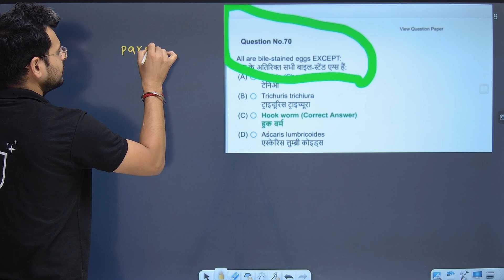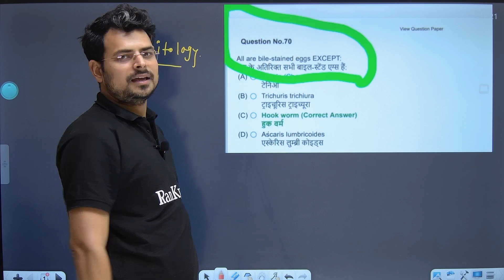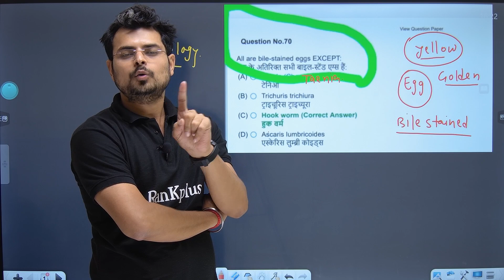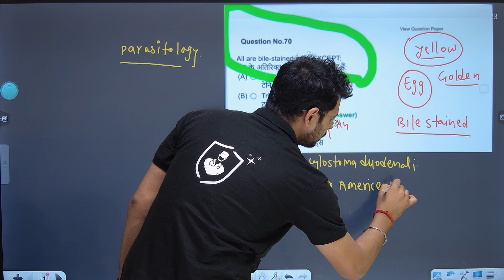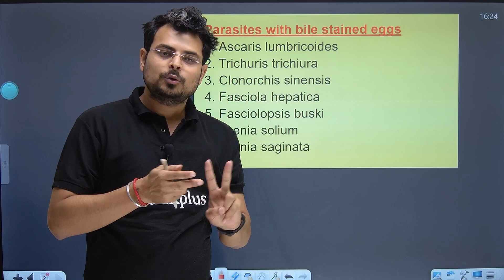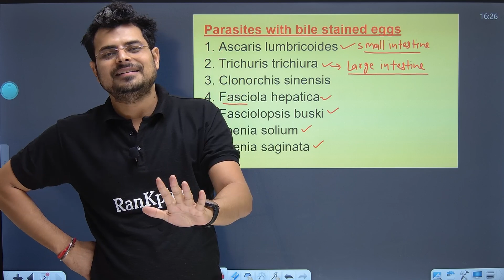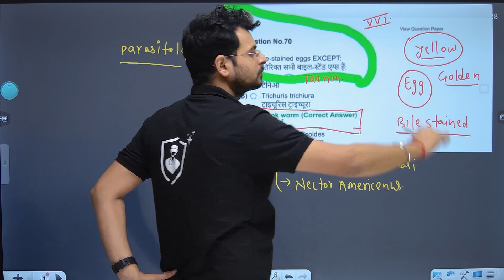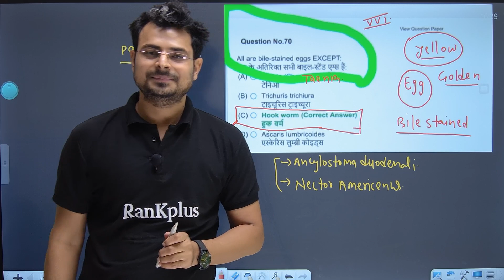Lab ke exam me aisa bhi question puchh sakta hai 😍| Chandan Mlt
Lab ke exam me aisa bhi question puchh sakta hai 😍| Chandan Mlt, Chandan Mlt and Lab technician mcqs, this mcqs series will help you in the Lab technician exams, Lab technologist exam, lab assistant exam, lab supretandant exam, sgpgi exam, pgi chandigarah, AIIMS exam, RPMSC exam, etc.